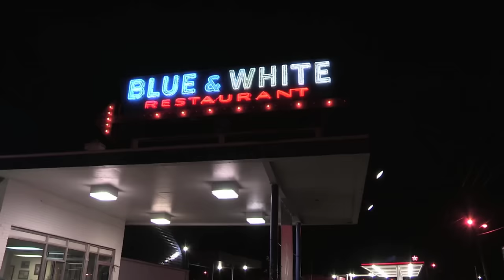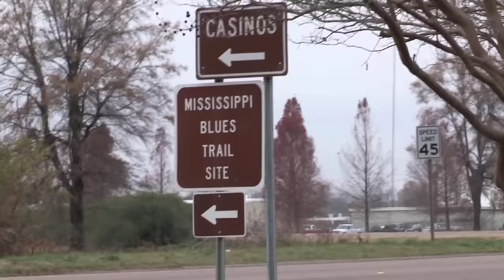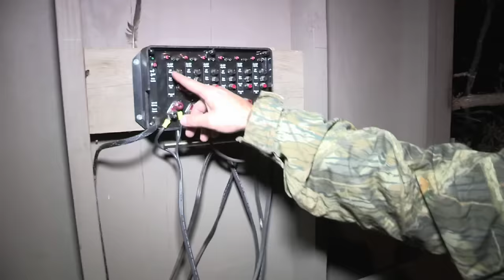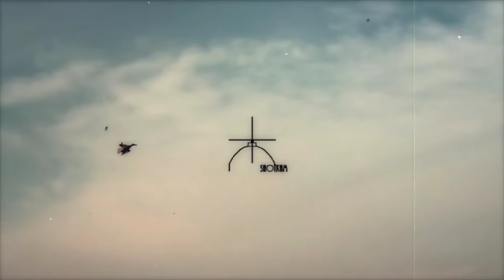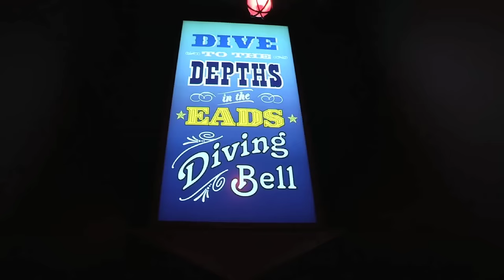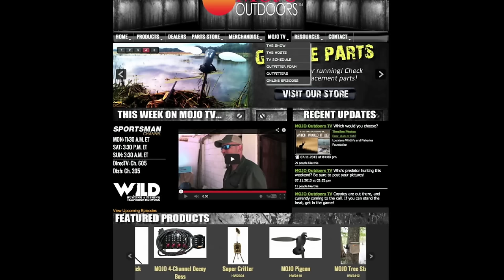HISTORIC Duck Hunting Grounds [ Beaver Dam Hunt ]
Head to the stomping grounds of Nash Buckingham and experience the waterfowl hunting during the early 20th century